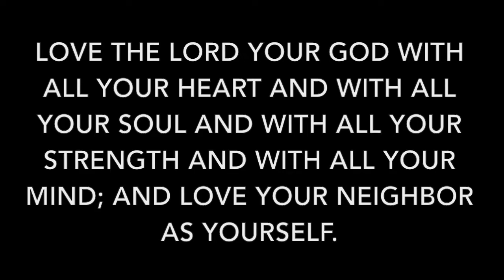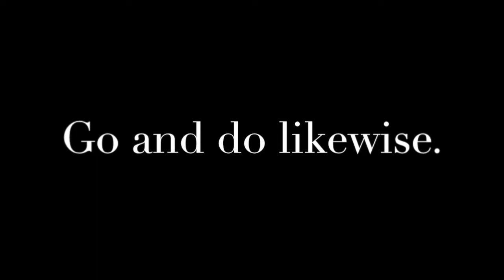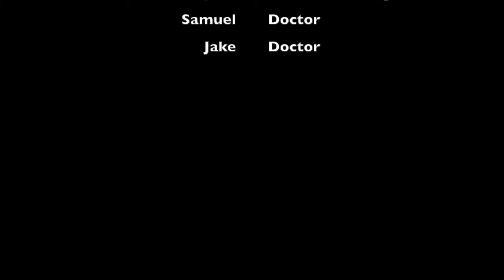The Good Samaritan